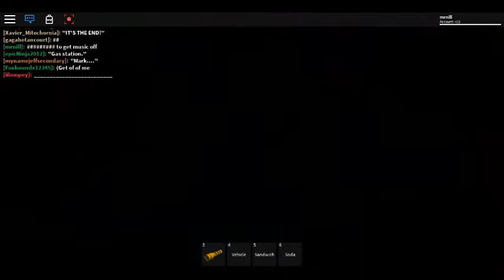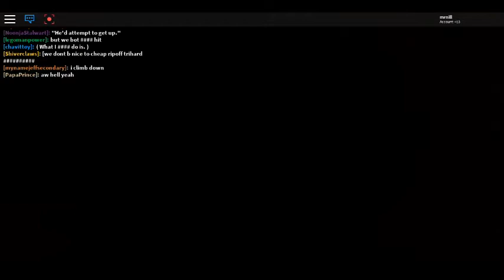deep six convoy event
i wach convoy and mack cheek points